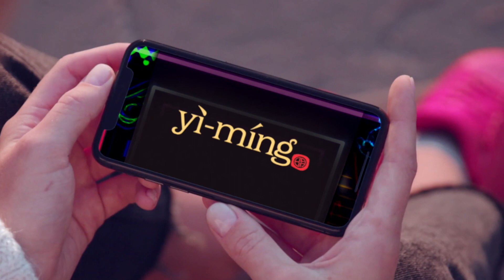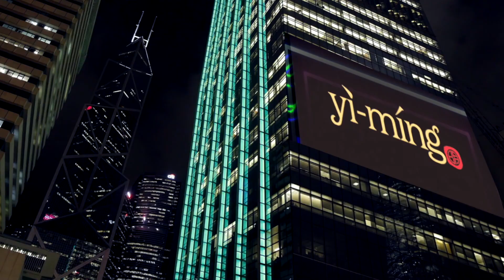Cheongsam Qipao Virtual Fashion Show Hong Kong「Mi-Qi COLLECTION 20/21 by Yi-ming and Disney」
時裝設計師蔡毅明 (Grace Choi) 於2011年創立本地中式時裝品牌 Yi-ming。Yi-Ming與迪士尼繼去年首次聯乘創作後，再度擕手合作，打造全新「Mi-Qi系列」，以可愛Mickey Mouse米奇老鼠圖案創作旗袍，從繽紛色彩展現中式傳統美學，為2020年帶來積極氣息。

Grace 期望通過是次與迪士尼合作，結合中西元素，以現代時尚風格的摩登旗袍，延續歷史悠久的傳統工藝之餘，同時將旗袍普及化，讓更多時裝愛好者，尤其是年輕媽媽及小孩，接觸到旗袍的獨特美態，令旗袍融入日常生活當中。「Mi-Qi系列」揉合迪士尼標誌性特色圖案及中式傳統元素，打造經典與日常休閒款式，彰顯中式傳統美。經典款式旗袍設計簡約時尚，穿著靈活，方便日常配襯，又貫徹Yi-ming中西合壁的設計理念。

與此同時，品牌設計師這次破天荒以 Virtual Fashion Show (虛擬時裝Show)  在網上播放，目的是希望所有人在疫情下，都可以安心在家中欣賞一場時尚活動。

Yi-ming is partnering with The Walt Disney Company again to jointly present their “Mi-Qi Collection 20/21”. This fun collection stars the irrepressible Mickey (Mi) Mouse with a new line of bright and colourful Qi (Qi) -Paos (cheongsams) that showcase traditional Chinese aesthetics to infuse an uplifting spirit into 2020.

Designed by Yi-ming, a contemporary local Qi-Pao fashion label founded by Grace Choi in 2011, the contemporary cutting and fabrics make the traditional Qi-Pao easily ready-to-wear, to encourage both adults and children to add some oriental elegance to their everyday wardrobe.

In this collaboration with the iconic Western character of Mickey Mouse, Grace hopes to introduce the classic beauty of the Eastern Qi-Pao to more fashion enthusiasts and consumers and especially to young mothers and their kids. The “Mi-Qi Collection 20/21” will be launched on 26 August 2020 to bring some joy to us all during the pandemic period.

(Entrance on Tai Ping Shan Street)